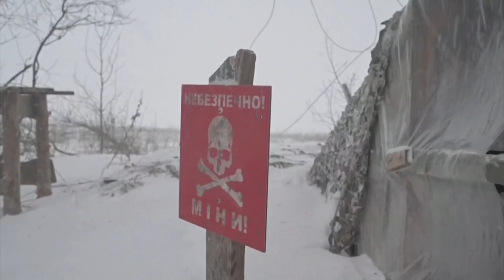Tomasz Sakiewicz - Ryszard Czarnecki, Jan Filip Libicki | Polityczna Kawa 1/3